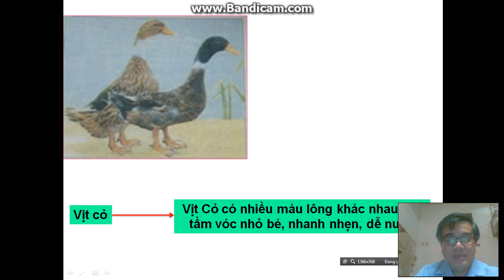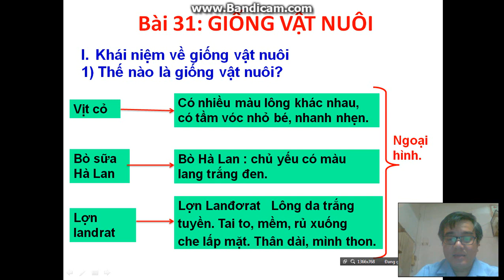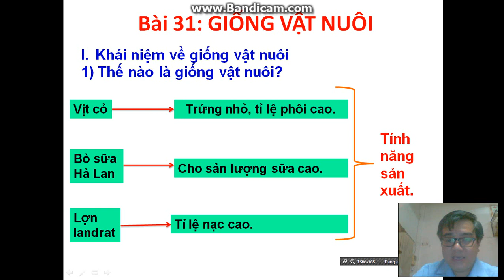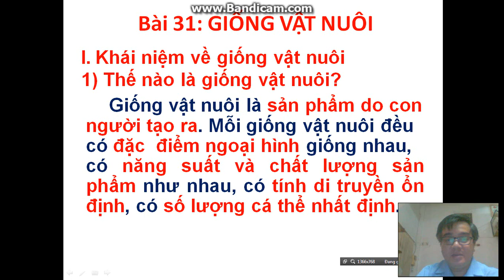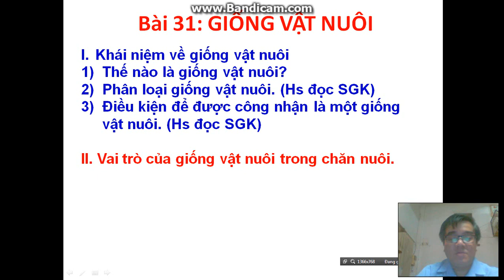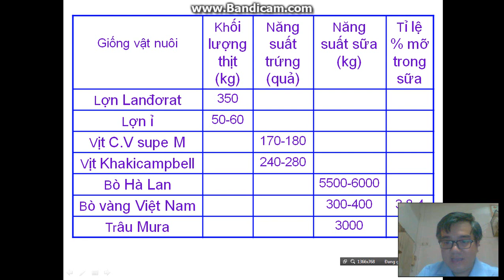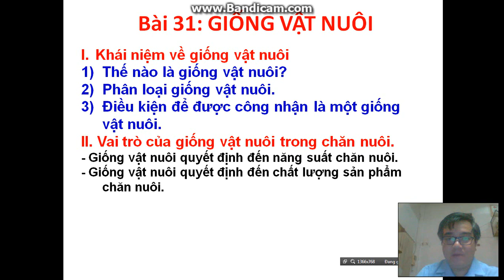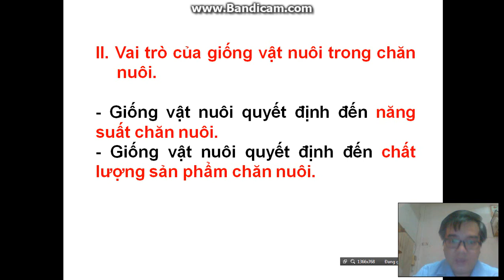CÔNG NGHỆ 7 (Tuần 5 / HK2) - Bài 31: GIỐNG VẬT NUÔI